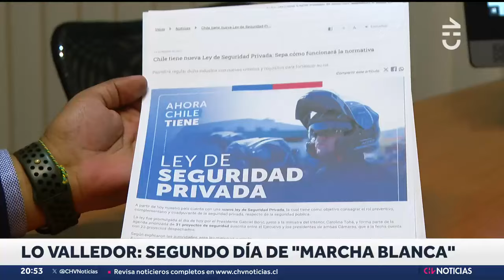CON ESTILO DARTH VADER: Así son los nuevos carros de la Línea 7 del Metro de Santiago - CHV Noticias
Estos son los nuevos carros del Metro de Santiago, que debido a su diseño y color negro han sido denominados como Darth Vader, por su parecido a la máscara del icónico personaje de Star Wars.

Los carros recorrerán la nueva Línea 7 del Metro con un alto estándar de seguridad, cámaras de mayor resolución y comunicación directa entre los pasajeros y la sala de control del Metro